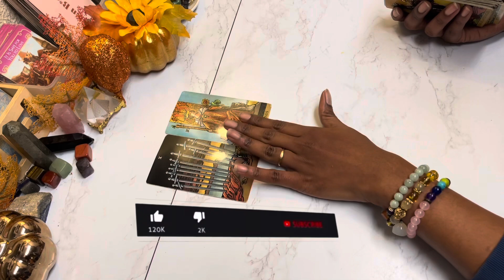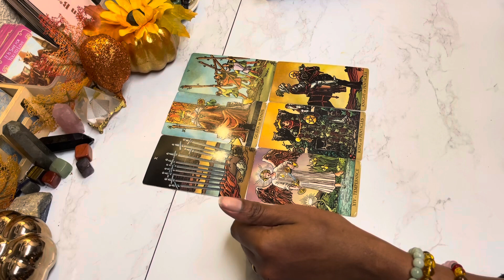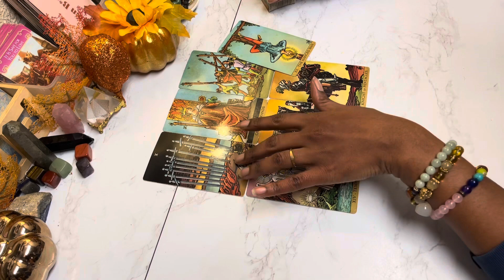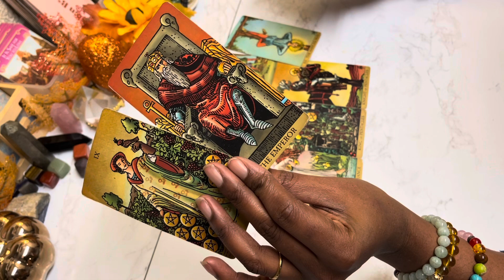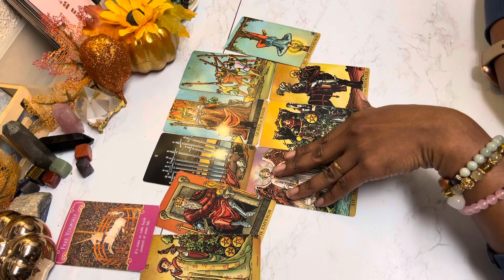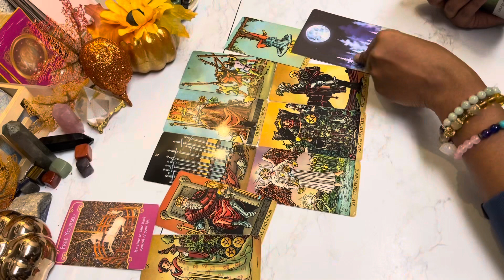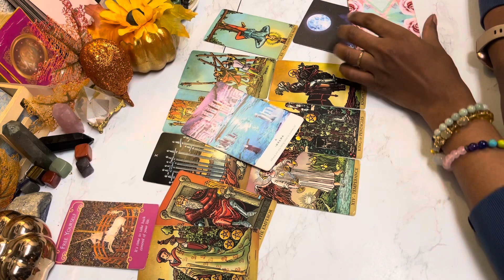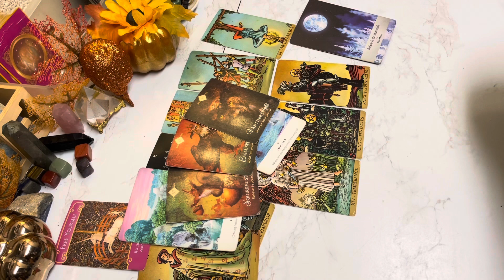GEMINI -You Are Being Protected From ALL Of This Sh*t Gemini🧿🛡️| NOVEMBER TAROT 2023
Gemini Tarot Reading November 2023